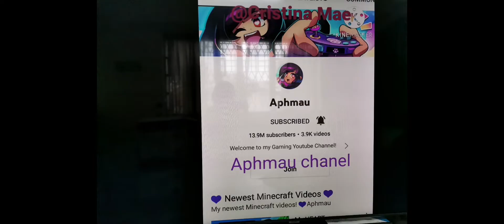PROOF THAT SKYLIN IS A COPYCAT